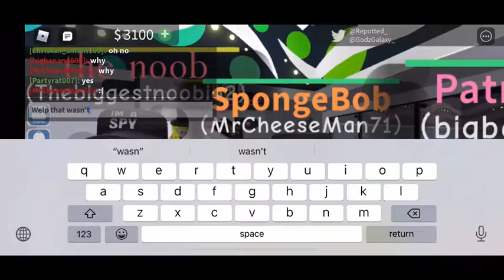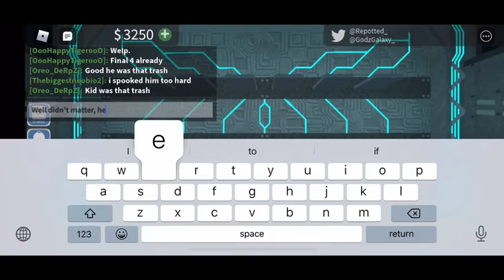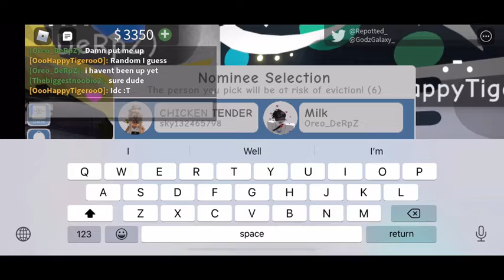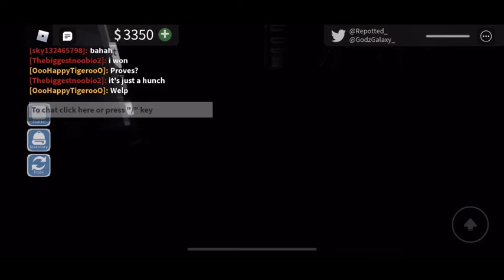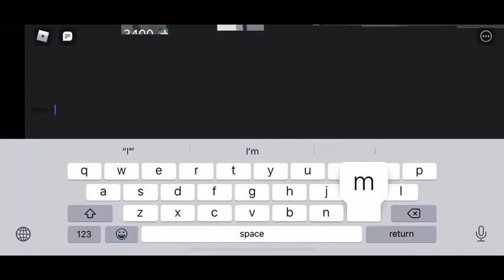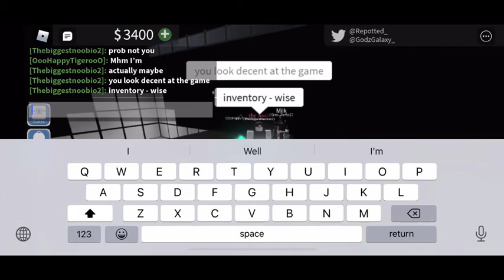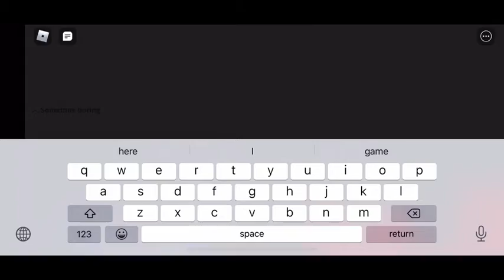“Are they both really all star?!?” Roblox election notice.